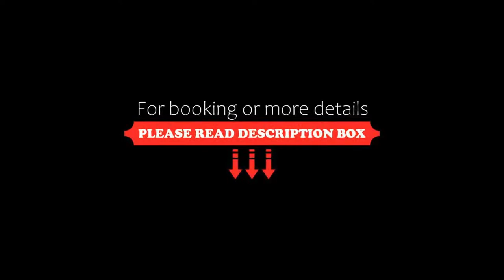Cimon Dolomites Hotel, Predazzo, Italy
About Property:
Surrounded by the Dolomites, the family-run Cimon Dolomites Hotel offers rooms with a mountain-view balcony. Located in the Val di Fiemme valley, it features a wellness area, free bike rental and free Wi-Fi in public areas.
Newly renovated in 2012, this 3-star hotel has spacious rooms with wooden furniture and an LCD TV with satellite channels. A hairdryer and toiletries are provided in each private bathroom.
Internat...
Property Type: Hotel
Address: Via Delle Fontanelle 1, 38037 Predazzo, Italy
Searching For
1. Cimon Dolomites Hotel - Predazzo - Italy
2. Cimon Dolomites Hotel - Predazzo - Italy Address
3. Cimon Dolomites Hotel - Predazzo - Italy Rooms
4. Cimon Dolomites Hotel - Predazzo - Italy Amenities
5. Cimon Dolomites Hotel - Predazzo - Italy Offers and Deals
Audio Credit:
Track Title: Blank Slate
Artist: VYEN